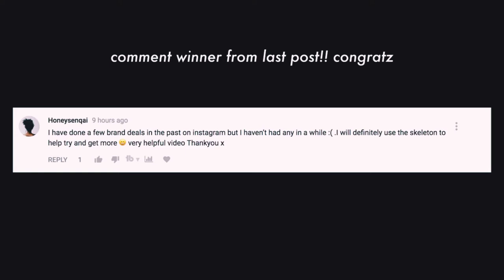HOW TO GROW SUBSCRIBER FAST!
licensed commons use